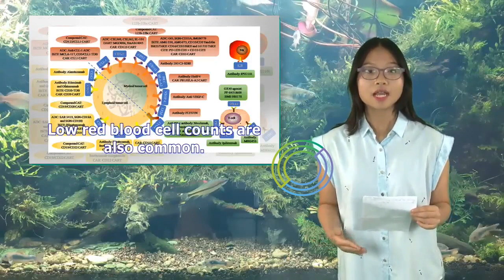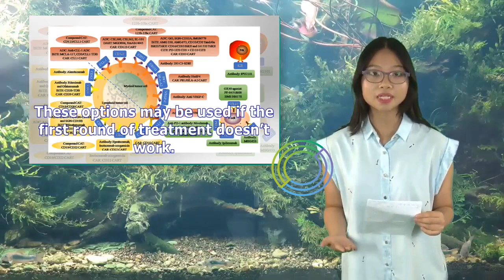Current and Breakthrough Treatments for CLL | Tita TV